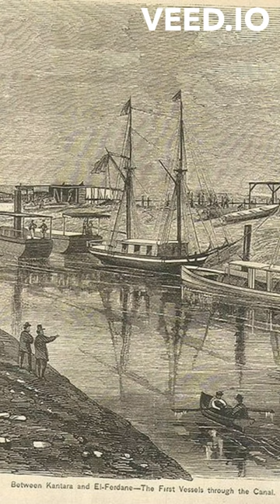Fact about the Suez Canal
Interesting facts about history, tech, science and nature!